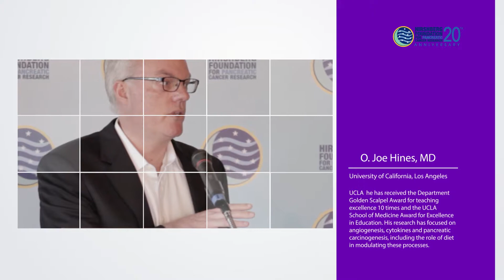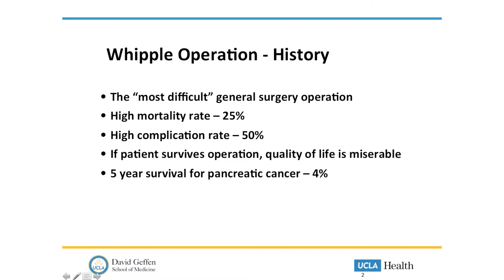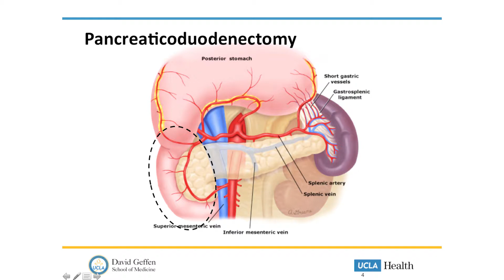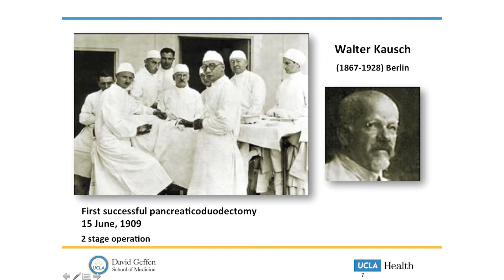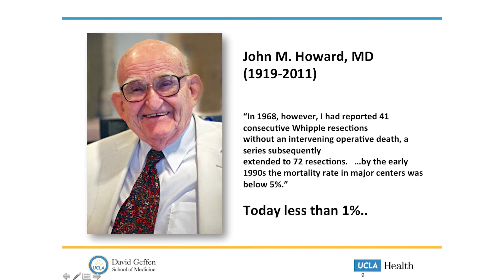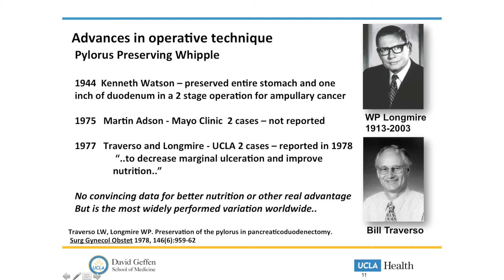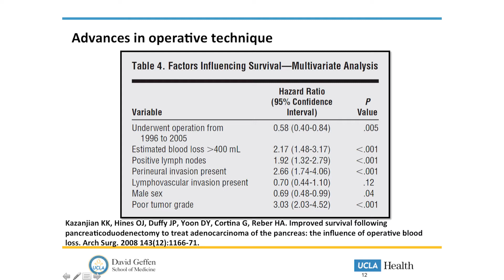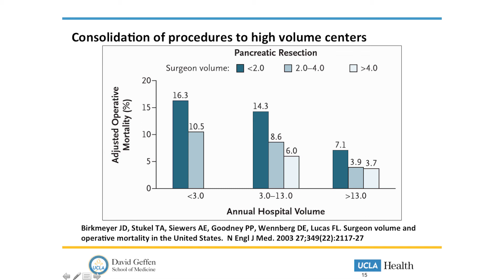Dr. Hines discusses Advances in Pancreatic Surgery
Dr. Joe Hines of UCLA speaks on the robotic advances in pancreatic cancer surgery